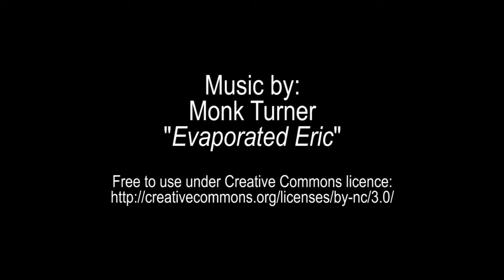Sunday Race 1 2016-02-14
Ice Race Minden Sunday 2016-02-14 Race #1, Classes SS1 and SS4. Footage from 1st and 2nd place drivers - Scoty #24 and Andrew #181 both competing in class SS1